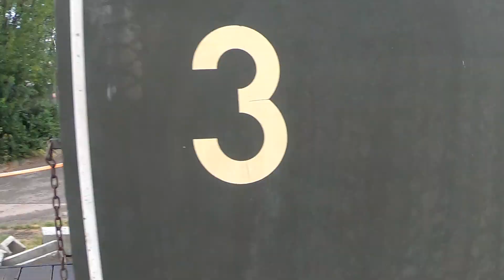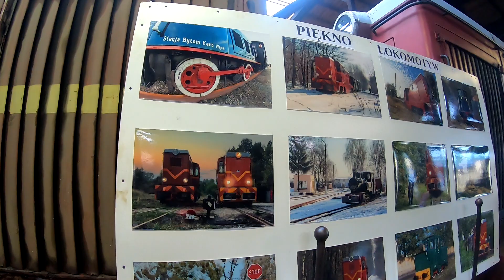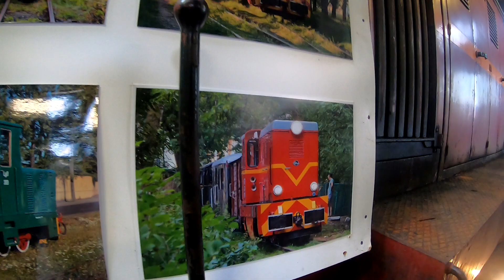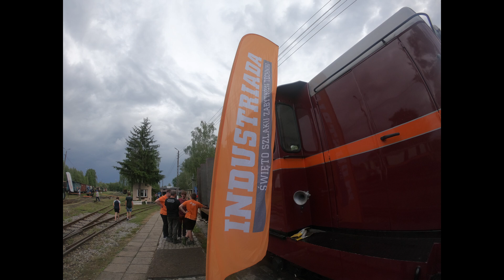Industriada Bytom 2024 - pociągi specjalne kolejki Wąskotorowej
1. Lxd2-374 jako INDUEXPRESS relacji Tarnowskie Góry Wąskotorowy - Bytom Karb wąskotorowy
2. Lxd2-374 jako INDUEXPRESS manewry na stacji
3. Lyd2-101 jako osobowy manewry na bocznicy
4. Lxd2-374 manewry na bocznicy
5. Lyd2-101 jako osobowy relacji Bytom Karb wąskotorowy - Bytom Główny wąskotorowy
6. Zwiedzanie Parowozowni Bytom Karb wąskotorowy
7. Lyd2-101 jako osobowy relacji Bytom Główny wąskotorowy - Bytom Karb wąskotorowy
8. Lyd2-101 jako osobowy manewry na bocznicy
9. Lxd2-374 jako INDUEXPRESS manewry na stacji
10. Lxd2-374 jako INDUEXPRESS relacji Bytom Karb wąskotorowy - Tarnowskie Góry Wąskotorowy
11. Lyd2-101 jako osobowy manewry w przy Parowozowni Bytom Karb wąskotorowy